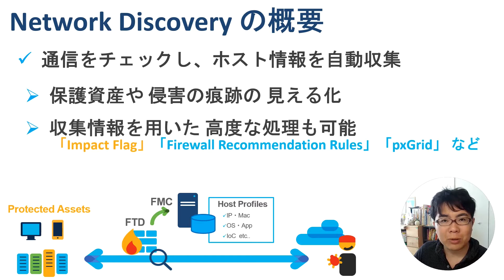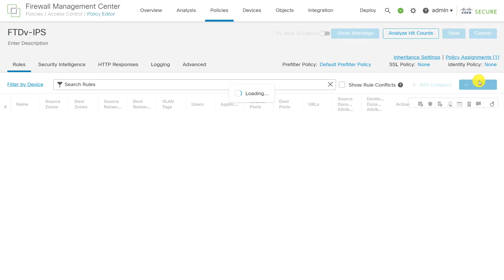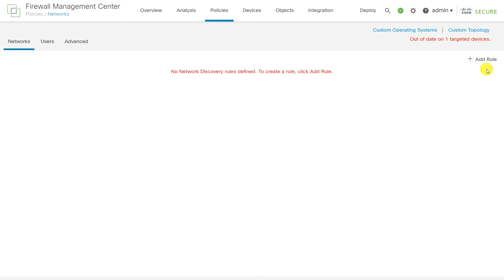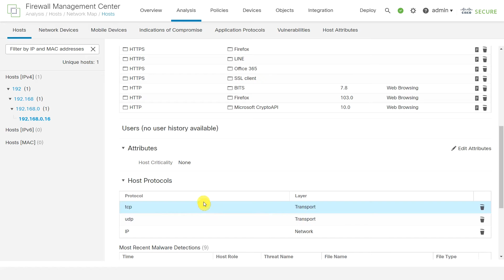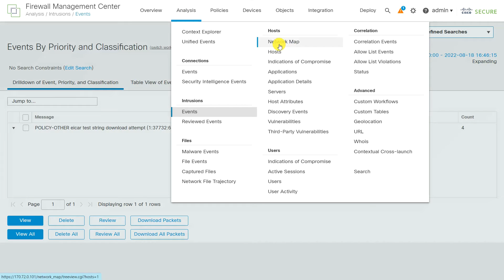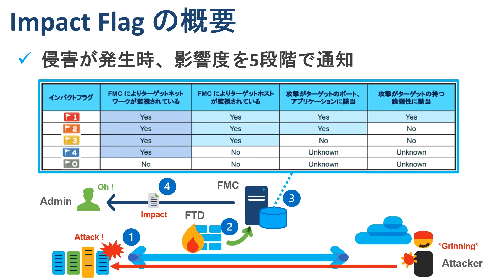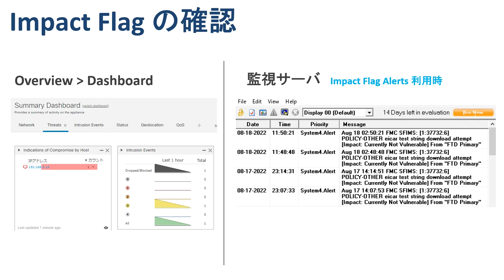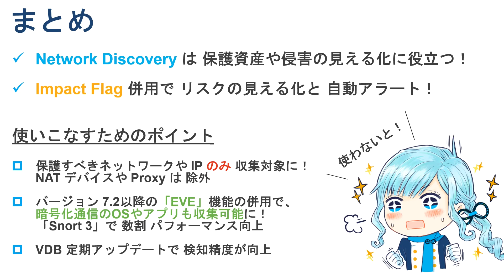【8分でわかる！】FTD / FMCで 資産と侵害の見える化【Network Discovery】【Cisco Secure Firewall】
FMC管理の Cisco Secure Firewall (FTD) の「Network Discovery」機能を利用することで、保護資産や その侵害の見える化や自動アラートが可能です。

当機能を利用すると、例えば、ホストのIPアドレスやMACアドレス、OS、アプリケーション、サービスの情報と、そのホストの侵害(IoC)の有無を確認したり、侵害発生時の自動アラートが可能です。本動画では、「Network Discovery」機能やその関連機能と、設定や動作確認のデモを紹介いたします。

ネットワーク全体の見える化と運用管理にとても便利な機能ですので、是非ご活用いただければ幸いです。設定は 1分あれば終わります！

デモ環境：
・Firewall Threat Defense (FTD) バージョン 7.2.0
・Firewall Management Center (FMC) で管理

紹介してくれる人：
シスコシステムズ合同会社 カスタマーサクセス スペシャリスト
中村 太亮 (Nakamura Taisuke)
 - CCIE Security, CCIE Enterprise Infrastructure, CCDP
 - シスコ公認 サイバーセキュリティ講師
 - 旅行とマンガと納豆が大好きな、一児のパパ

関連情報：
Cisco Secure Firewall Management Center Device Configuration Guide, 7.2